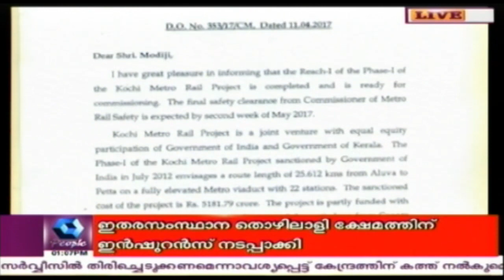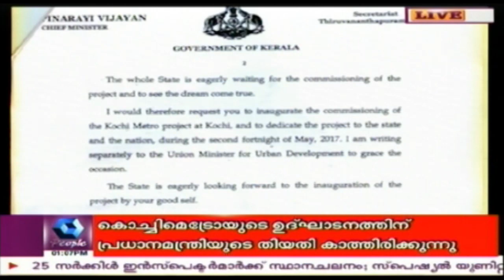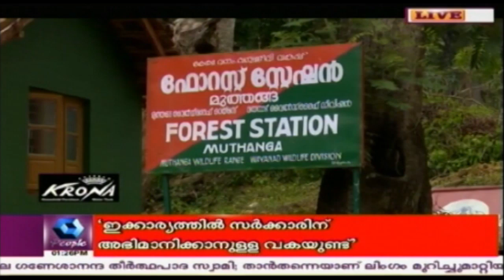News @ 1 PM: Glad To Bring Back Healthy Political Culture In The State, Says CM Pinarayi | 20/5/2017